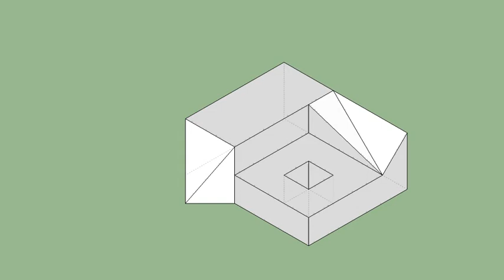育才出版-基礎圖學空間感練習本-第048頁第285題